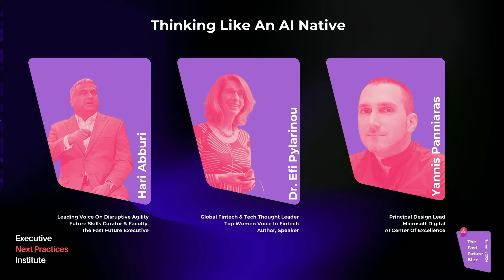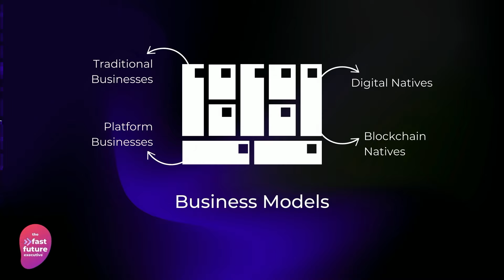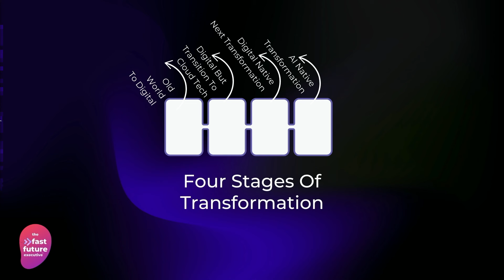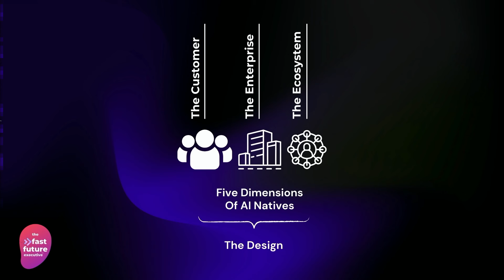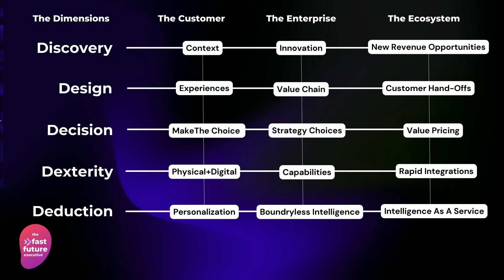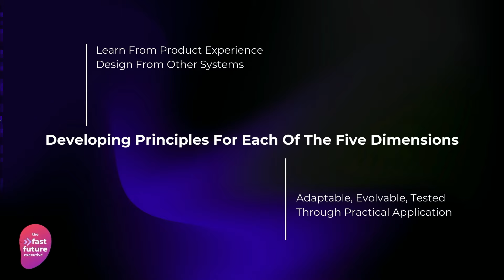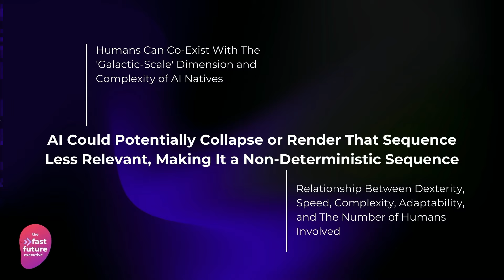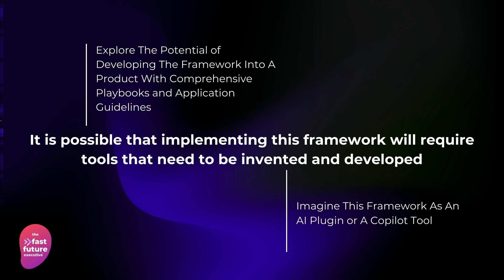The Unborn AI-Native Businesses: Shaping the Future of Innovation | Efi Pylarinou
A panel discussion of `Thinking Like an AI-Native` one of the chapters in the newly published Wiley book 𝐓𝐡𝐞 𝐅𝐚𝐬𝐭 𝐅𝐮𝐭𝐮𝐫𝐞 𝐁𝐥𝐮𝐫: 𝐃𝐢𝐬𝐜𝐨𝐯𝐞𝐫 𝐓𝐫𝐚𝐧𝐬𝐟𝐨𝐫𝐦𝐚𝐭𝐢𝐯𝐞 𝐈𝐧𝐭𝐞𝐫𝐜𝐨𝐧𝐧𝐞𝐜𝐭𝐢𝐨𝐧𝐬 𝐒𝐡𝐚𝐩𝐢𝐧𝐠 𝐭𝐡𝐞 𝐅𝐮𝐭𝐮𝐫𝐞
that i have co-authored with Hari Abburi. We introduce the concept of AI-native businesses and their significance in the modern technological landscape, the framework introduced in the book to start a transformation journey towards becoming an AI-native business.

The panel also includes the views on our model of industry expert Yannis Paniaras, a Principal Design Lead at Microsoft & member of the Microsoft Digital Artificial Intelligence Center of Excellence

🍁 𝐀𝐁𝐎𝐔𝐓 𝗘𝗳𝗶 𝗣𝘆𝗹𝗮𝗿𝗶𝗻𝗼𝘂🍁
Dr. Efi Pylarinou is a Top B2B Global Fintech & Tech Influencer.

The No.1 Global Woman Influencer in Finance & the Data conversation by Refinitiv, a Top Thought Leader by Onalytica on several areas, and a Top Digital Futurist and Top Linkedin voice by Engatica.
A seasoned Wall Street professional & a recognized technology thought leader on innovation topics. Founder of Efi Pylarinou Advisory creating thought leadership content for Big Tech, Financial Services and Fintech clients.
She has over 197,000+ followers on Linkedin and 24,000+ on Twitter.